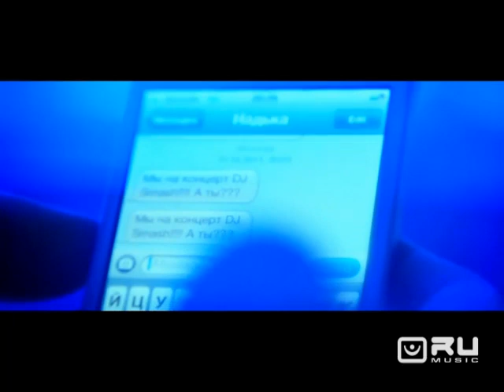Dj Smash - Young Hearts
Не вдається знайти кохання? Тоді тобі варто сходити на один із сетів DJ Smash. Російський музикант ще той Амур. Його стріли влучають точно в ціль, а виступи поєднують серця.